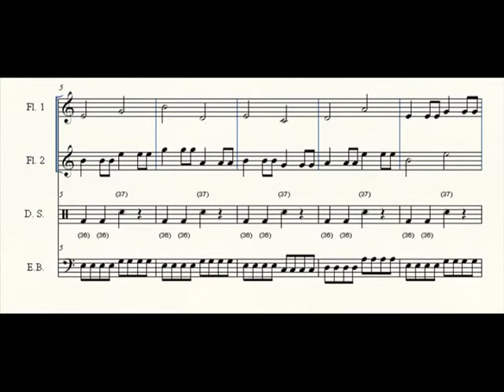11 August 2012 (composition) - Elle Larquemin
Voici une de mes premières composition, fait avec le logiciel "Finale"
Je l'ai fait pour rendre hommage à Pénélope, décédée le 11 Aout 2012
Les instruments que j'ai utilisés sont: Deux flutes, une batterie et un basse.